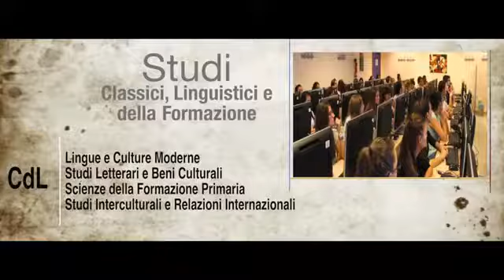Spot Kore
Spot promo - Università Kore di Enna